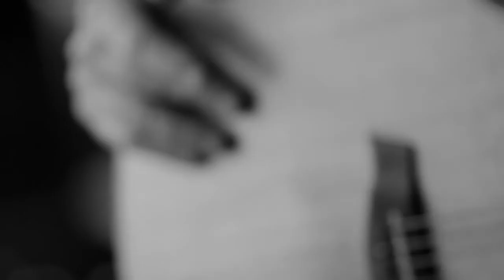Jon Brooks "If We Keep What's Within Us What's Within Us..."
"If We Keep What's Within Us What's Within Us Will Kill Us But If We Give What's Within Us What's Within Us Will Save Us" - from Jon Brooks' solo acoustic 2009 album, Moth Nor Rust, produced by Jason LaPrade.